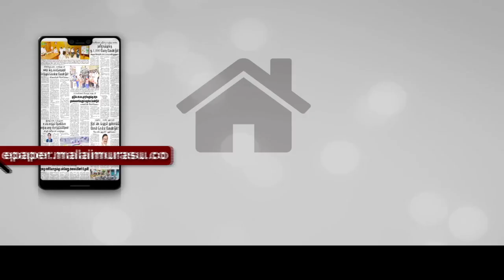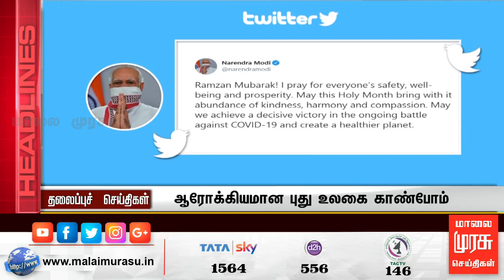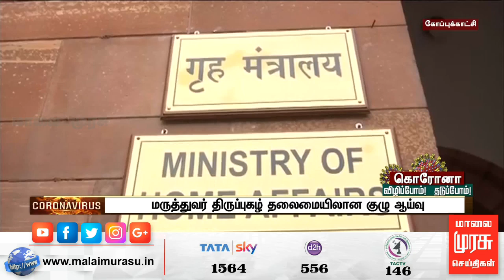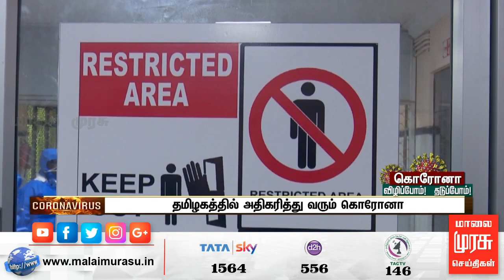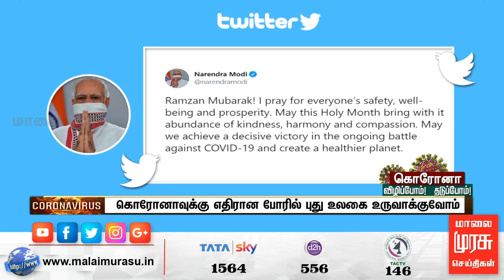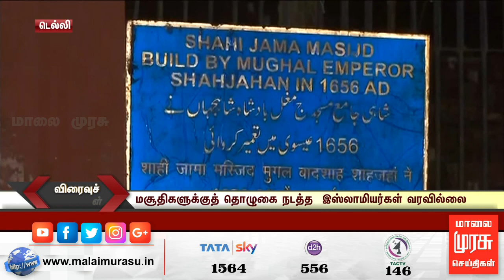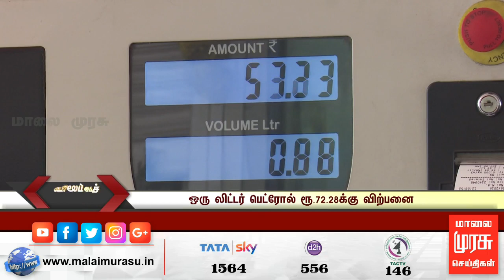News 9 AM | 9 மணி செய்திகள் | Malaimurasu 25/04/2020